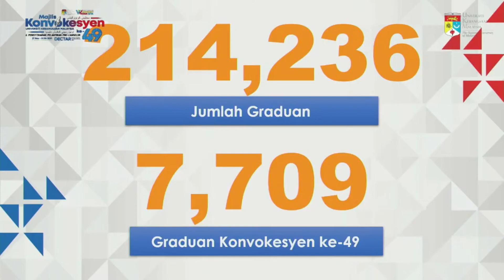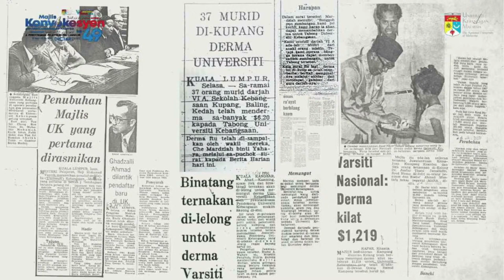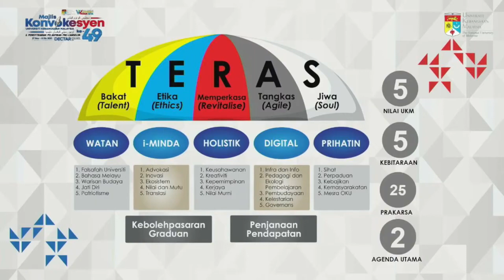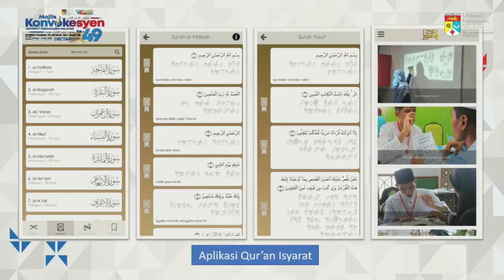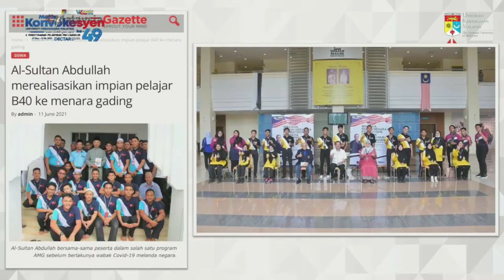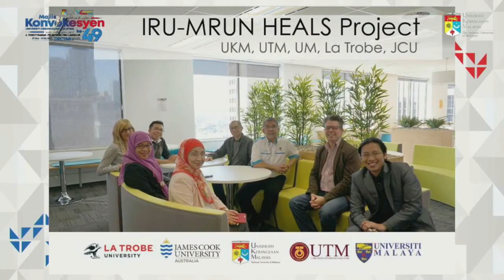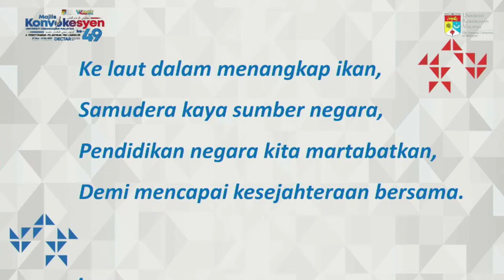Ucapan Naib Canselor - Sidang 10 (FPEND)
Fakulti Pendidikan
Dr. Syar Meeze Mohd Rashid
Prof. Madya Dr. Mohd Hanafi Mohd Yasin, Pakar Pendidikan Khas.
Prof. Dato’ Dr. Abdul Razak Ahmad, - pakar Sosiologi Pendidikan
Prof. Madya Dr. Mohd Mahzan Awang
Prof. Dato’ Dr. Norazah Mohd Nordin
Prof Madya Ts. Dr. Muhamad Helmi Norman
Dr. Nurfaradilla Mohd Nasri
Saudara Law Shiau Ching, Ijazah Sarjana Pendidikan (Pendidikan Khas), penerima Anugerah Tengku Ampuan Afzan
Nur Azreena Jumry, saudara Zamarul Adlisham Zulkefli dan saudara Azli Najmi,  Kumpulan atlet sukan basikal negara
Muhammad Anwar A.Rahman, saudara Ainool Hafizs Md Yatim, saudara Muhammad Amdam Wiliyoh dan saudara Akmal Aizat Mohd Sham

alumni hebat dari fakulti ini:
YB Senator Dato' Dr. Ahmad Masrizal Muhammad, Timbalan Menteri Pengajian Tinggi Malaysia - alumni 2013
Dato’ Sri Dr. Irmohizam Ibrahim, Pengarah Eksekutif Kumpulan World Trade Centre Kuala Lumpur yang juga Profesor Adjung Fakulti Pendidikan - alumni 2016
Tan Sri Dato’ Seri Dr. Abdul Aziz Abdul Rahman, Pengerusi Lembaga Pengarah Universiti Malaysia Pahang dan juga Prof Adjung Fakulti Pendidikan UKM - alumni 2017
Prof. Datuk Dr. Hj Baharuddin Puteh, Pengerusi Gagasan Melaka - alumni 2002
serta Encik Khamsaton Suliman, Pengarah Syarikat Opriland Holding - alumni 1993. Beliau juga akan mengumumkan para graduan sebagai alumni UKM pada akhir sidang Konvo ini.